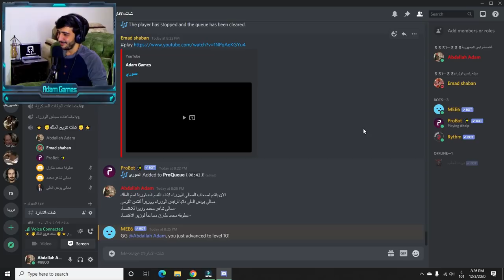لعبة GPS4 2020 | خسارة عموري جيمر وتتويجي ملك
الجزائرمن خلال لعبة GPS4 اللعبة المنافسة ل لعبة قلوب من حديد 4 بتقدر تكون رئيس اي دولة في العالم وتطور دولتك من خلال تعيين الوزراء وتطوير الجيش والاقتصاد والصناعة والزراعة والاحزاب والتعليم والصحة والاسكان والبناء والعلاقات الخارجية، لعبة gps4 لعبة استراتيجية بامتياز ومحاكاة دور الرئيس او الملك او الحاكم.

هلا بالغوالي👋🔥
انا عبدالله عدم بعشق الالعاب الاستراتيجية والمحاكاة يلي بتطلب حنكة وذكاء عشان تبني وتنجز ىتحقق النجاح.
في قناتي ما بعلمكم كيف تلعبوا لعبة معينة، بعرضلكم كيف انا بلعب لحتى تتسلوا بمشاهدة المقاطع، لانه المقاطع عبارة عن سيناريوهات عشان تقضوا وقت فراغكم باشي مسلي
شكراً لوجودكم معي❤️🖤 الجزائرمن خلال لعبة GPS4 اللعبة المنافسة ل لعبة قلوب من حديد 4 بتقدر تكون رئيس اي دولة في العالم وتطور دولتك من خلال تعيين الوزراء وتطوير الجيش والاقتصاد والصناعة والزراعة والاحزاب والتعليم والصحة والاسكان والبناء والعلاقات الخارجية، لعبة gps4 لعبة استراتيجية بامتياز ومحاكاة دور الرئيس او الملك او الحاكم.

المناصب الشاغرة:
١-وزير الصحة.
٢-وزير الخارجية.
٣-وزير التعليم والاسكان.
٤-مساعد لوزير الاقتصاد.
٥-مساعدين(٢) لوزير الصحة.
٦-قائدين(٢) عسكريين.
٧-قائد لقوات الامن الوطني.
٨-مدير للمخابرات العامة.

من خلال لعبة GPS4  اللعبة المنافسة ل لعبة قلوب من حديد 4 بتقدر تكون رئيس اي دولة في العالم وتطور دولتك من خلال تعيين الوزراء وتطوير الجيش والاقتصاد والصناعة والزراعة والاحزاب والتعليم والصحة والاسكان والبناء والعلاقات الخارجية، لعبة gps4 لعبة استراتيجية بامتياز ومحاكاة دور الرئيس او الملك او الحاكم.